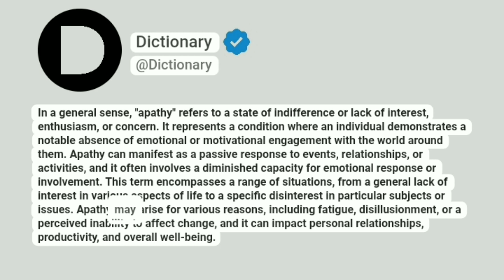Apathy Meaning In English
In a general sense, "apathy" refers to a state of indifference or lack of interest, enthusiasm, or concern. It represents a condition where an individual demonstrates a notable absence of emotional or motivational engagement with the world around them. Apathy can manifest as a passive response to events, relationships, or activities, and it often involves a diminished capacity for emotional response or involvement. This term encompasses a range of situations, from a general lack of interest in various aspects of life to a specific disinterest in particular subjects or issues. Apathy may arise for various reasons, including fatigue, disillusionment, or a perceived inability to affect change, and it can impact personal relationships, productivity, and overall well-being.